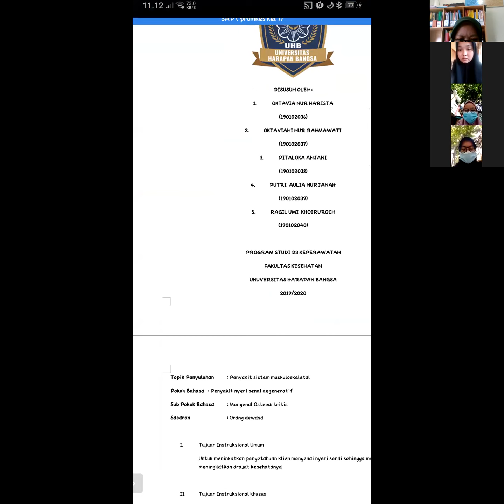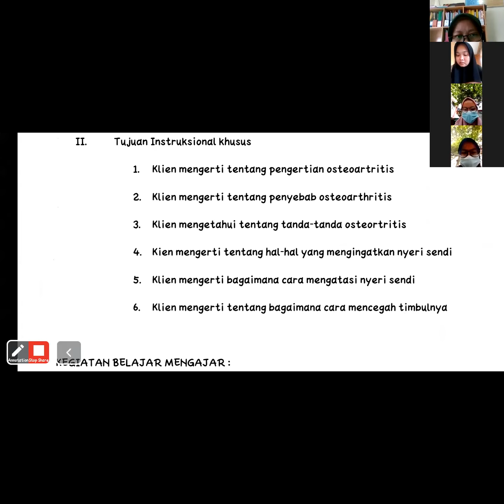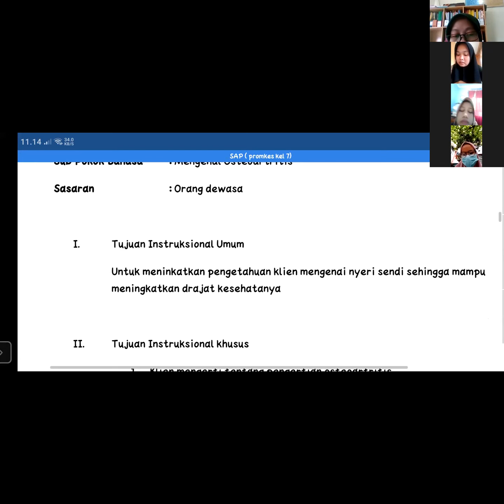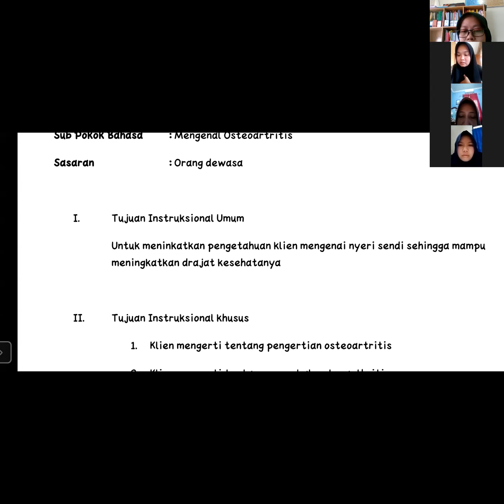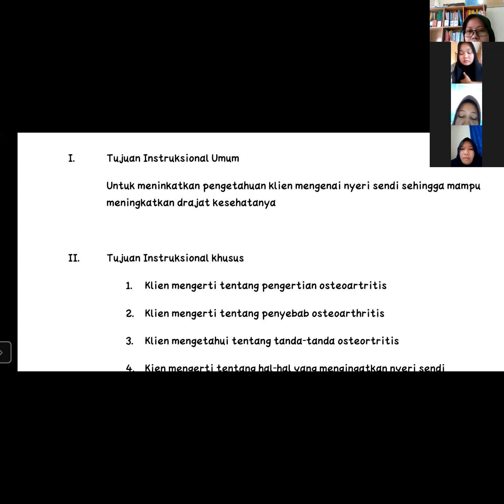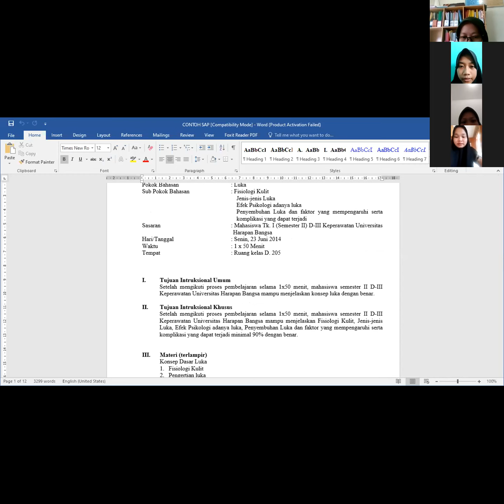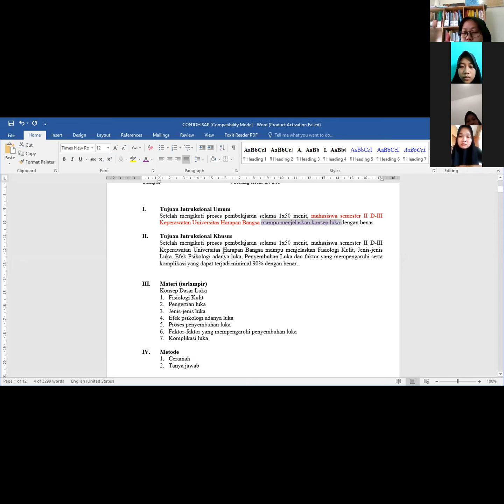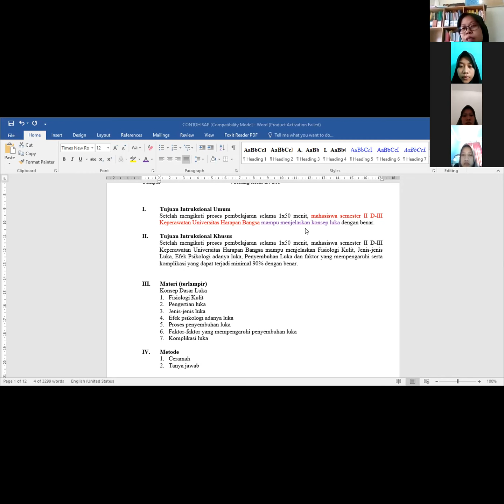PromKes Presentasi SAP Lanjutan#Tri Sumarni#UHB